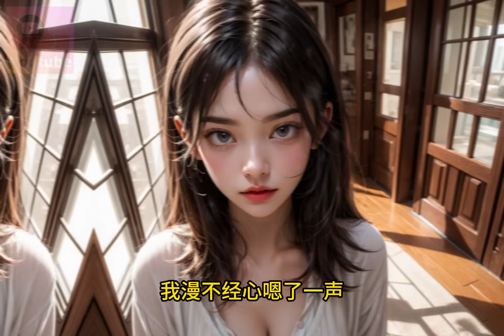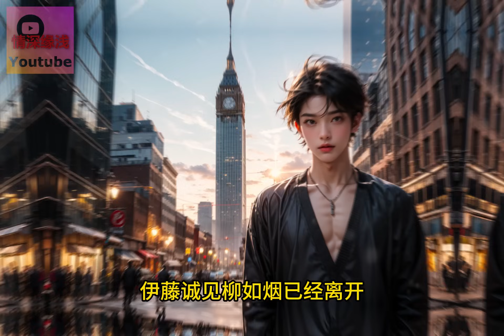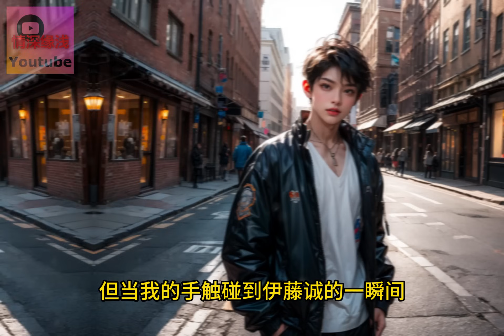我被仇家注射药物只有七日可活，拼死逃生想告诉她我不能娶她了，却看到她和男人深情拥吻。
我是柳如烟的保镖，她说等我执行完这次任务就嫁给我。
但这次任务失败了，我被仇家关在烂尾楼折磨了三个多月。
他们给我注射了不明药物，告诉我只有七日可活。
我拼死逃生，想要告诉柳如烟，我不能娶她了。
却只看到她和一个男人在花团锦簇的求婚舞台上深情拥吻。
我以为她会给我一个解释，但她却说：“纪博达，先前说要嫁给你的话，你不会当真了吧？”